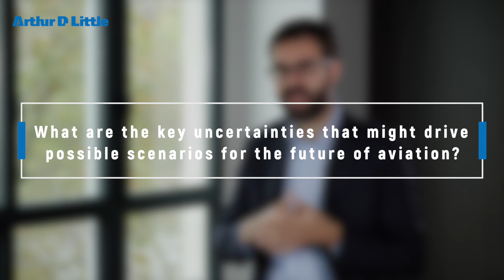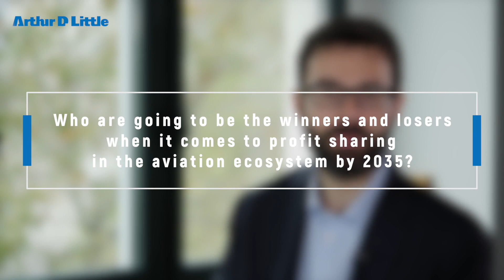The future of aviation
What does the future hold for aviation?
Mathieu Blondel, Partner at Arthur D. Little, explains the changes that the aviation ecosystem will experience by 2035, uncertainties for the future and possible future scenarios